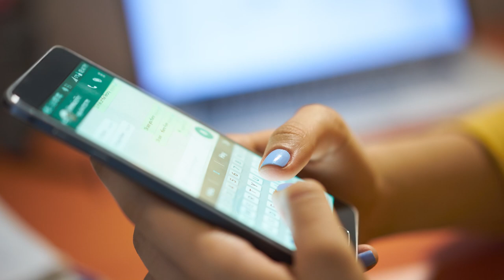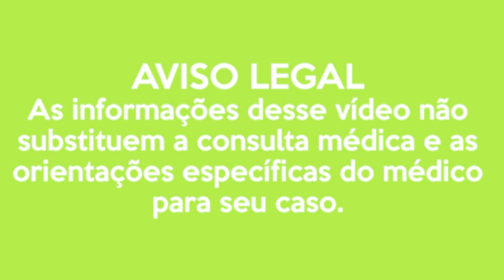7 MELHORES FRUTAS DO MÊS DE NOVEMBRO - Dr. Charles Genehr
7 frutas do mês de novembro.

Referências:

CEVISA. Descubra quais são as frutas, legumes e verduras, de cada estação.

Akatu. Frutas da estação: conheça os alimentos de novembro e prepare uma deliciosa receita com melancia.

Organis. As frutas de cada estação.

CEASA. Preços dos alimentos.

AGROLINK. COTAÇÕES.

Precota. Preços de produtos agrícolas Brasil.

MFRURAL. COTAÇÕES DE PREÇOS.

Medicina UFMG. SAFRA.

Easy Ayurveda. Pineapple Benefits, Research, Remedies Side Effects.

Saber Horti Fruti. As 10 frutas mais consumidas no Brasil: confira a lista das preferidas.

Easy Ayurveda. Orange Fruit Uses, Remedies, Research, Side Effects.

Easy Ayurveda. Papaya Benefits of Leaves, Latex, Fruit, Remedies, Side Effects.

Easy Ayurveda. Uses of Mango Fruit, Bark, Leaves, Seeds, Recipes, Remedies, Research.

Planet Ayurveda. Mango (Mangifera indica) - Uses, Benefits, Dosage and Properties.

Easy Ayurveda. Watermelon (Citrullus lanatus) - Uses, Remedies, Research, Side Effects.

1mg. Watermelon.

Easy Ayurveda. Muskmelon (Kharbuja) - Qualities, Uses, Remedies, Research, Side Effects.

Nirog Street. Muskmelon Health Benefits, Uses, Dosage and Side Effects.